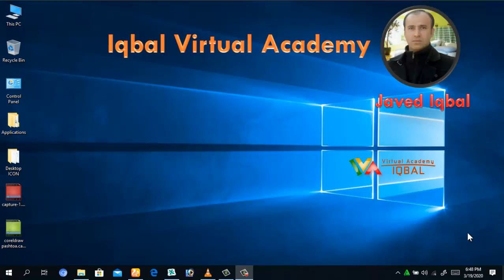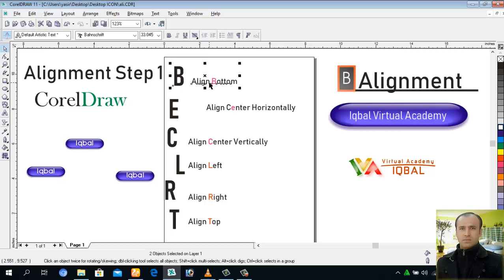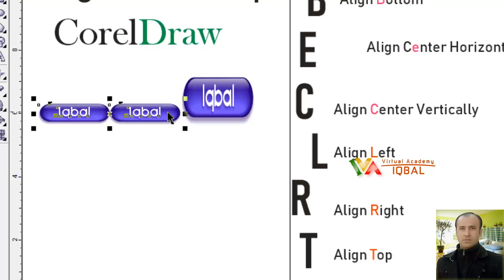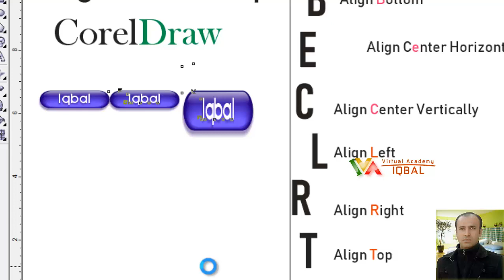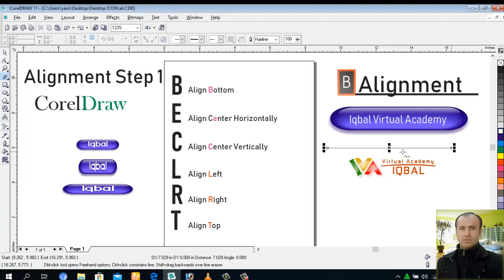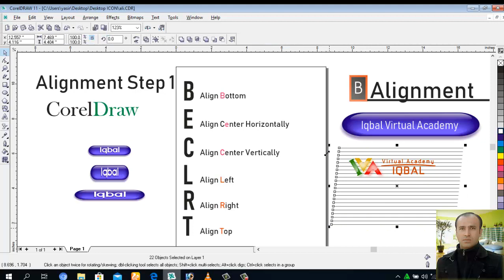CorelDraw Alignment objects & Text Urdu Lecture by Javed Iqbal/ Iqbal Virtual Academy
Learn basics alignment skills of CorelDraw.
CorelDraw for beginner .
CorelDraw Alignment Step-1
Learn some important shortcuts of coreldraw.